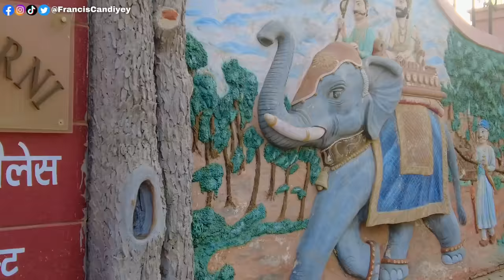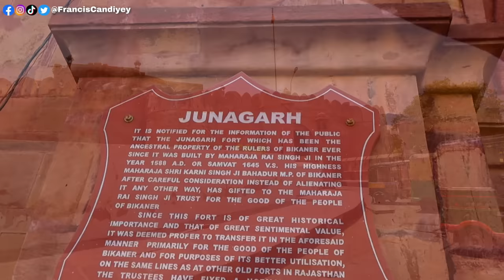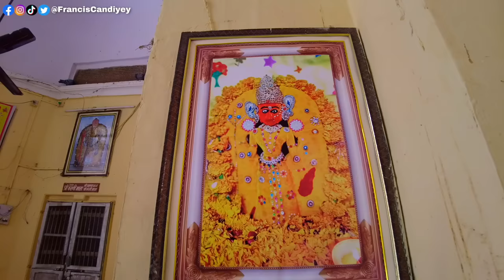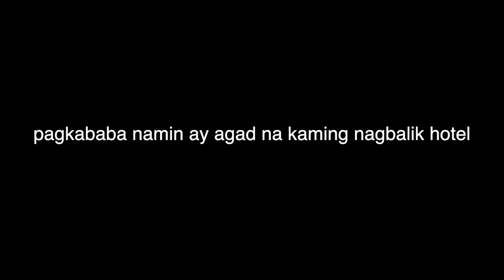[ENG SUB] OMG MORE THAN 25,000 RATS ARE LIVING IN THIS TEMPLE IN INDIA 🇮🇳